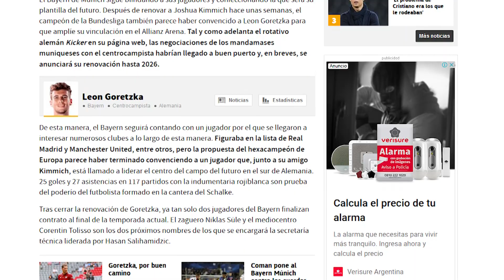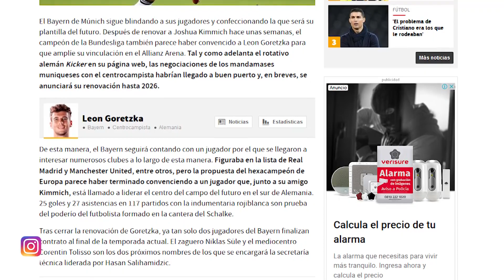¡No viene! |El crack del Bayern que parecía cerca de fichar por el R.Madrid pero renovará con Bayern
El crack del Bayern que parecía cerca de fichar por el R.Madrid pero renovará con Bayern